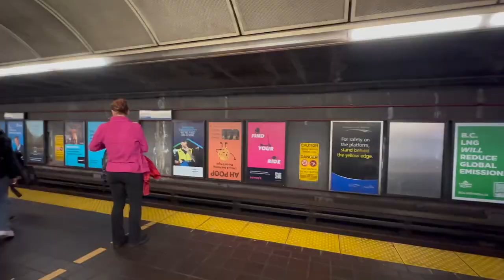GRANDES NOTICIAS, ¡ME MUDÉ DE PAÍS! | Vale Bigotes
¡HOLA! Más información aquí

Me mudé a otra ciudad del mundo, y no puedo esperar para que conozcan más de toda esta experiencia. De verdad que mantenerlo en secreto durante tantos meses fue bien chistoso y complicado y no puedo creer que por fin esto tan mío, también es suyo ahora. Esperen más contenido al respecto de mis aventuras en Vancouver y de verdad quisiera que les guste ver tanto este contenido, como a mi gusta grabarlo.

¡Besos! 💜